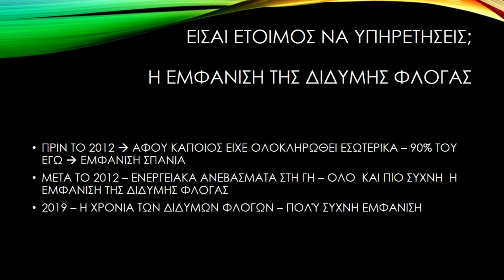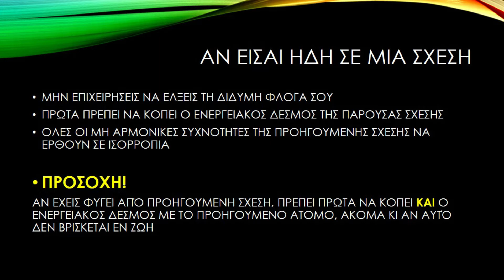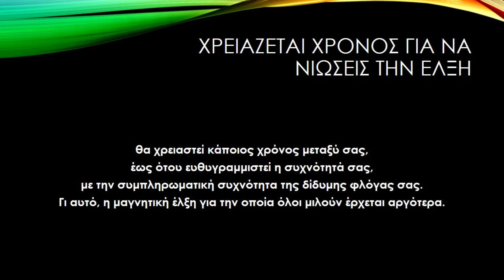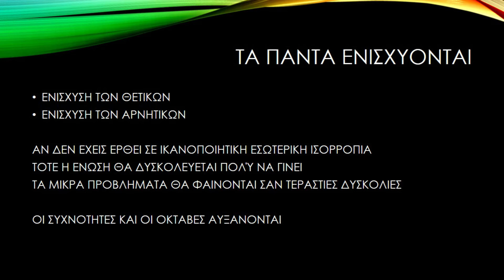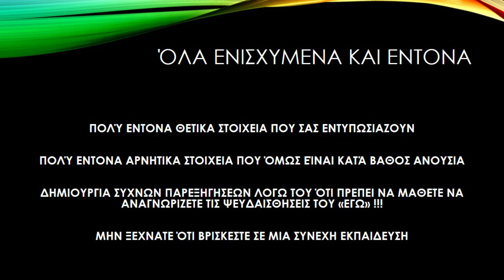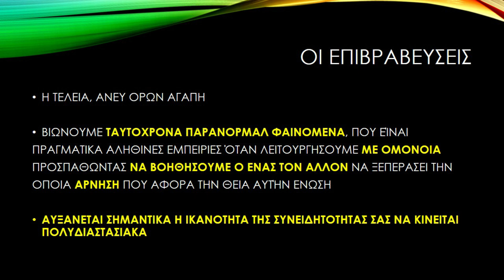ΔΙΔΥΜΕΣ ΦΛΟΓΕΣ 2 - ΟΛΑ ΕΝΙΣΧΥΜΕΝΑ ΚΑΙ ΕΝΤΟΝΑ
💙 Στήριξέ με 💙

Αν βρίσκεις χρήσιμα τα βίντεο μου και θέλεις να βοηθήσεις να συνεχίσω, μπορείς να στηρίξεις το κανάλι εδώ

Κάθε μικρή βοήθεια σημαίνει τον κόσμο για μένα. Σε ευχαριστώ από καρδιάς!
Viber: Στειλε γραπτο μηνυμα στο 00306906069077
Κοινοποιηστε τα βιντεο μου - βοηθηστε το κοινο μου να με ξαναβρει!
Δωστε τους κ το λινκ του blog μου